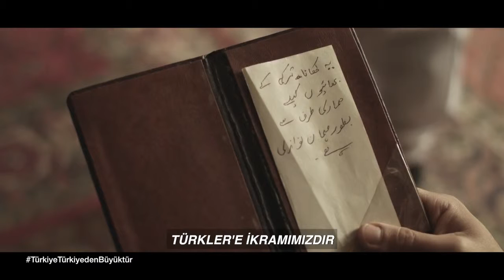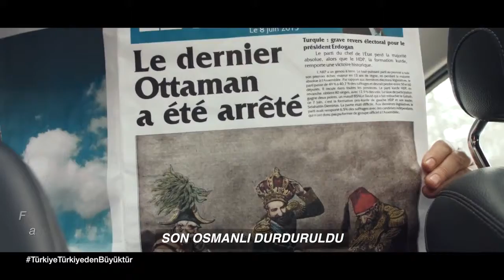Türkiye Türkiye'den Büyüktür